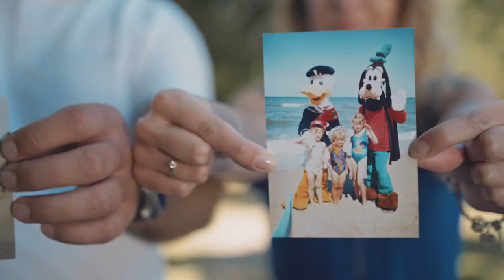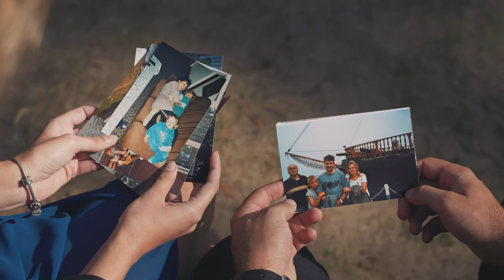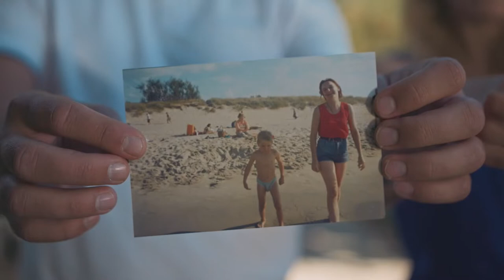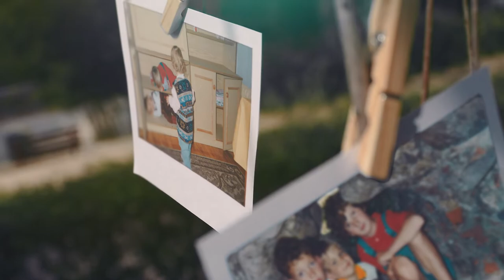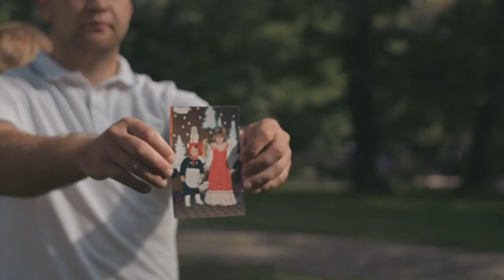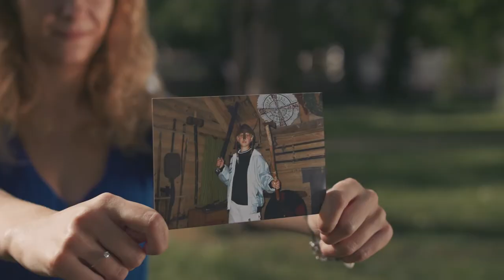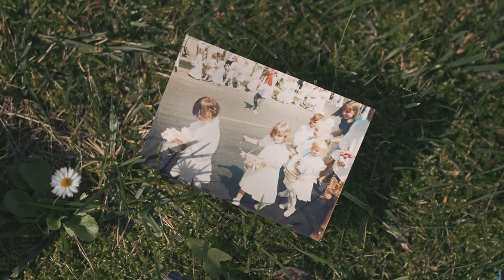Asia i Damian podziękowania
Piękne i szczere wspomnienia